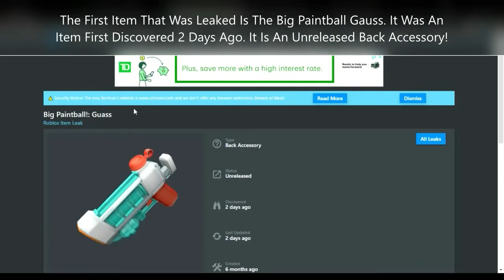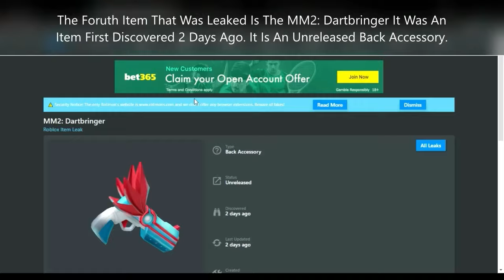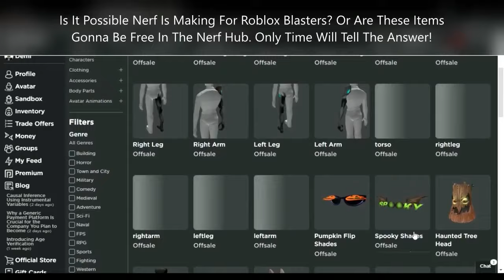NEW NERF ITEMS LEAKED? FREE ITEMS? RELEASE DATE? [ROBLOX]